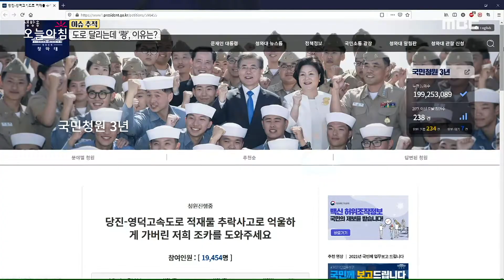[생방송 오늘 아침] 도로 달리는데 '쾅', 이유는?, MBC 210520 방송